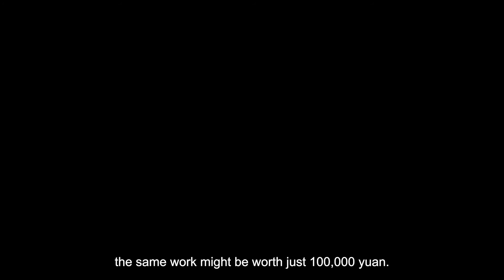Suzhou Embroidery: The ancient Chinese art of needles and clothes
Suzhou embroidery, or Su embroidery, one of China’s oldest traditional arts, originated in Suzhou, a city west of Shanghai in eastern China. Artisans use needles and clothes almost like a pen and paper to create beautiful patterns, meticulous embroidery and elegant colors. The beauty of Su embroidery lies in its delicateness, fine textures, gradual, soft and detailed designs.